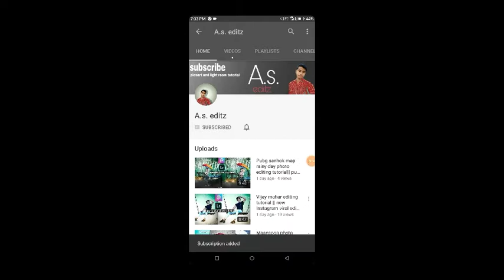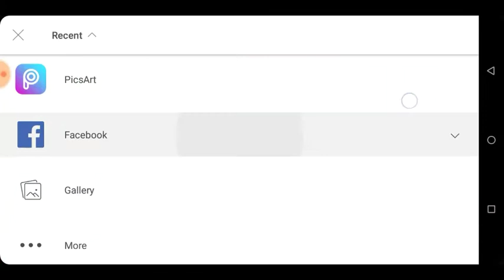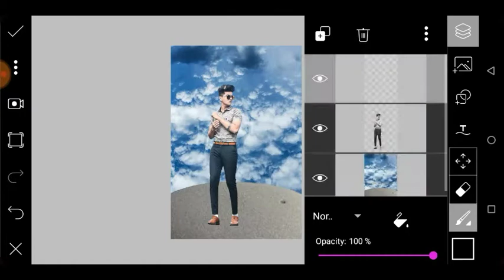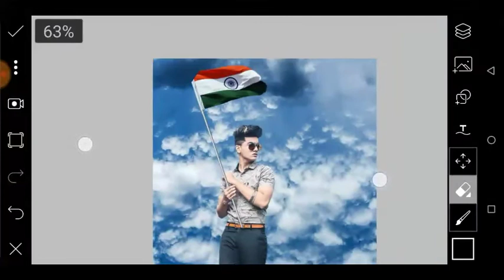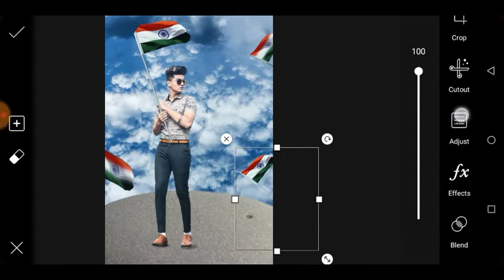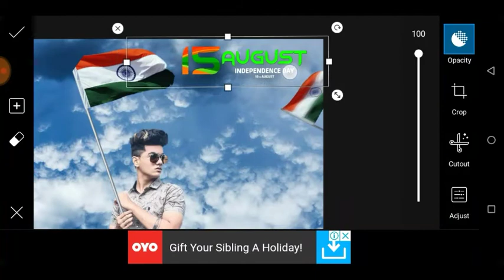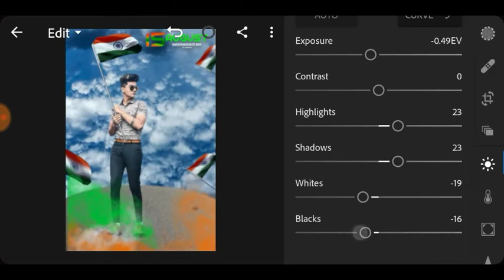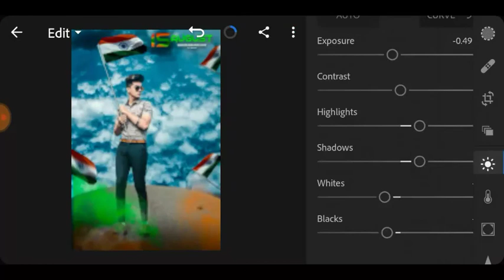15August photo editing tutorial || picsart editing tutorial||independent day photo editing tutorial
dosto ajj ki video 15August par hone Vali h to video ko pura dekhna or apne dosto ko share karna